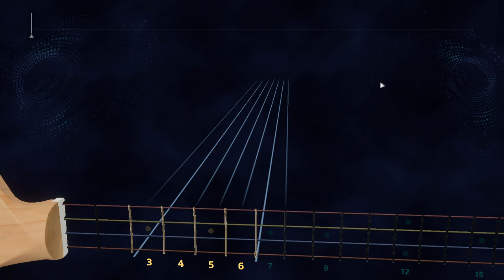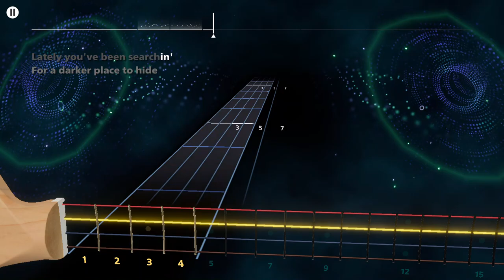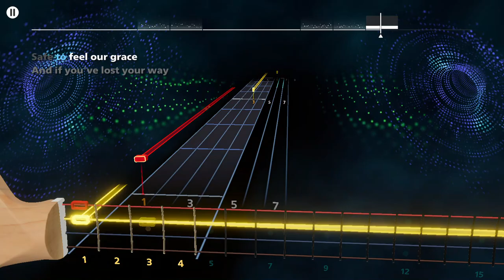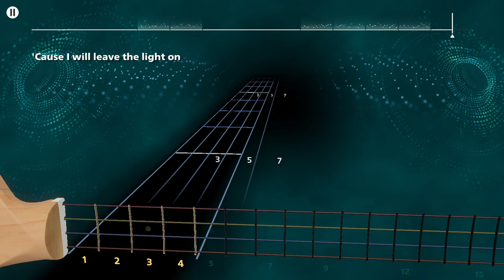Tom Walker - Leave a Light On Rocksmith+ Bass